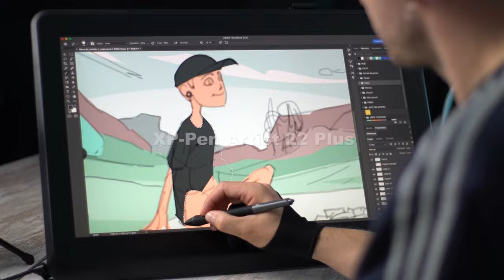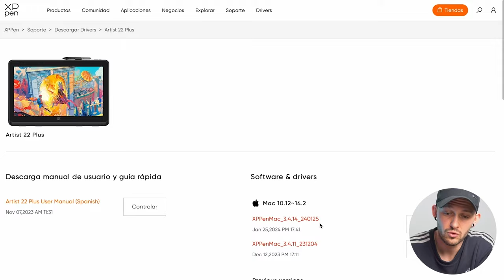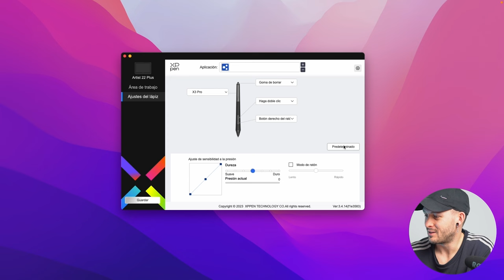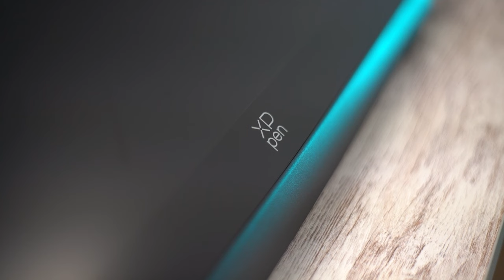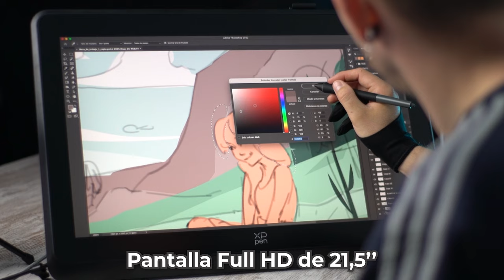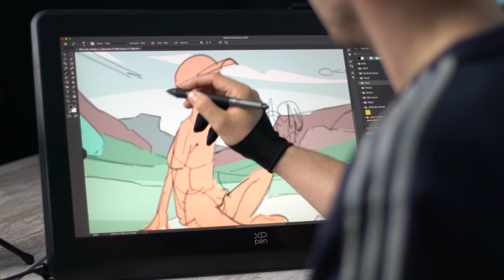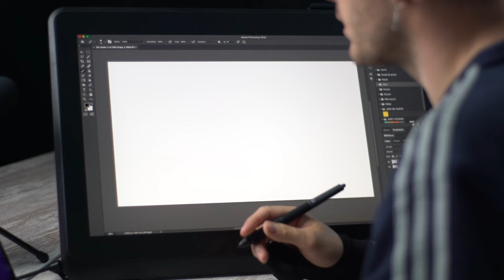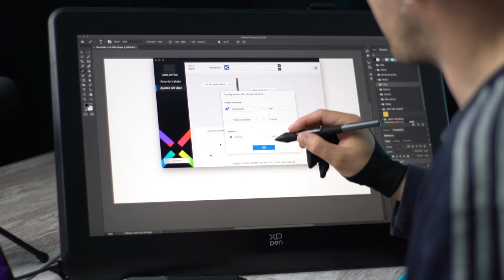Xp-Pen Artist 22 Plus [ Review, Unboxing y Test ] 👈🤯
Código: jako22plus   -▸ [Para la Artist 22 Plus -15%OFF, válido hasta el 31 de octubre]
Código: jakoxppen   -▸ [Para todos los productos de XPPen  -30 EUR cuando el pedido supera los 300 EUR, válido hasta el 31 de octubre]